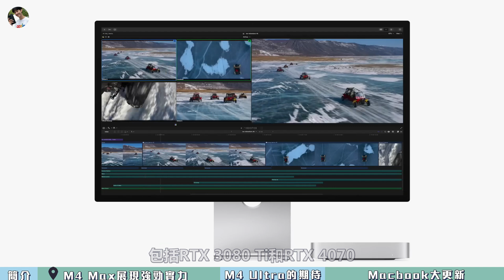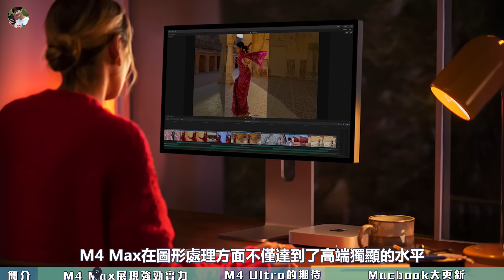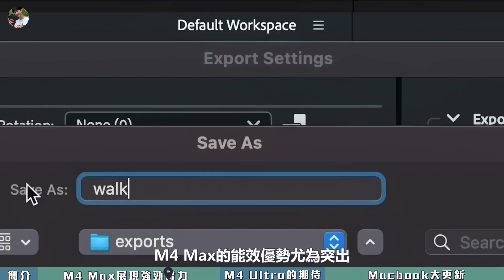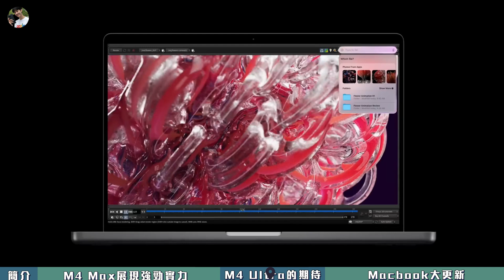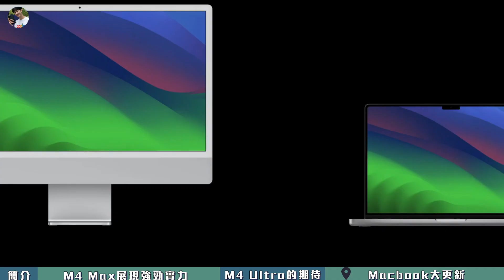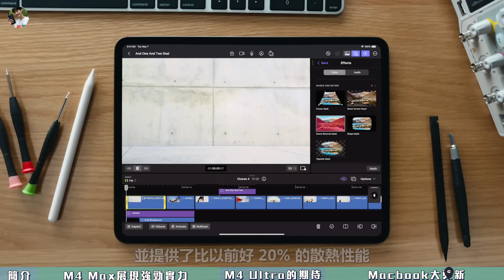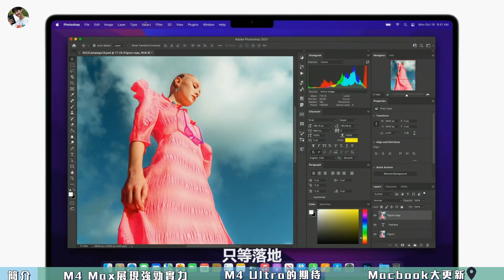超过RTX4070！苹果M4 Max 还不算强？明年MacBook Pro 还有大更新，等等党又要赢了【JeffreyTech】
近期，苹果推出的新款M4芯片，在单核和多核性能方面取得了显著提升，其表现从基础型号到M4 Max，均超越去年发布的M3芯片。不仅如此，M4系列芯片在图形性能上的突破也令人瞩目，尤其是M4 Max芯片在GPU性能测试中的表现，让业内对明年即将发布的M4 Ultra芯片充满期待……

0:00 简介
0:30 M4max展现强大实力
2:50 M4Ultra的期待
4:11 macbook大更新